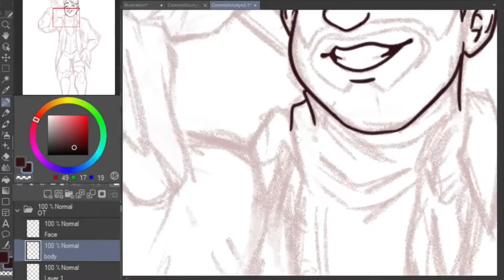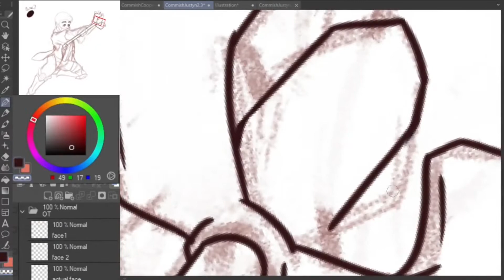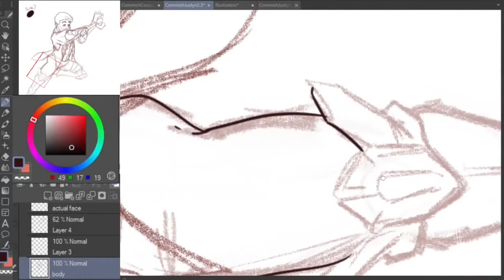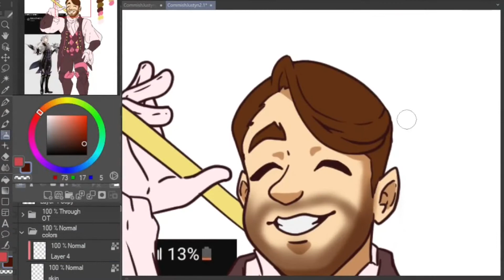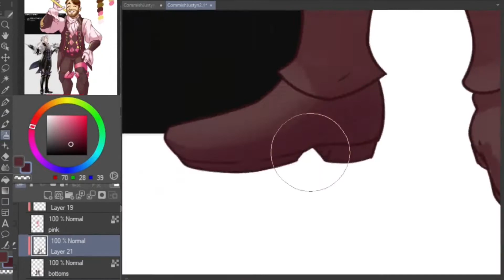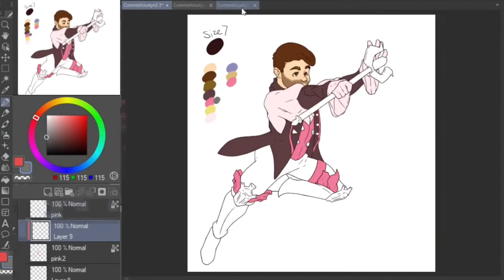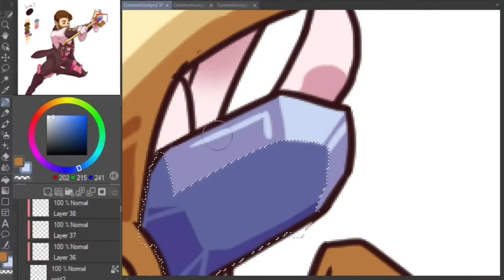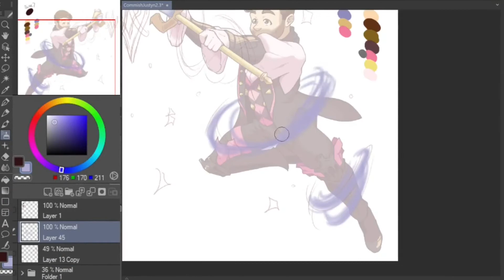Fire Emblem Mage Butler - COMMISSION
This one was a LOT of fun, the magic effects at the end was more fun than I thought it'd be. Still don't play Fire Emblem though XD